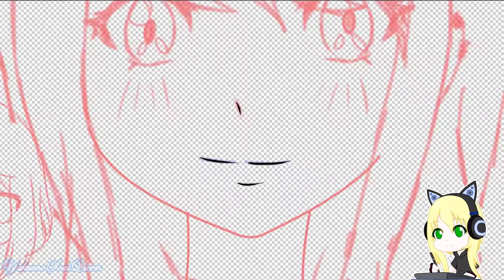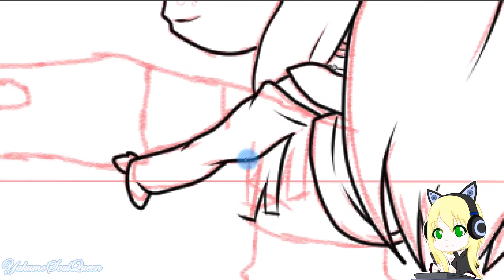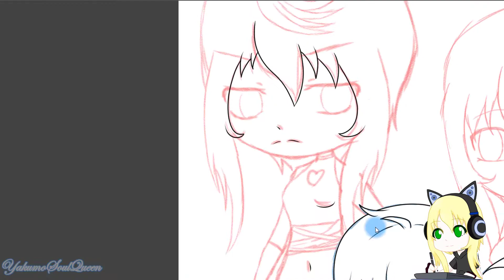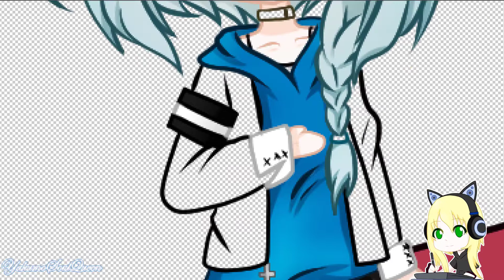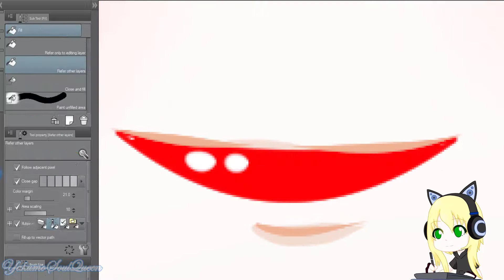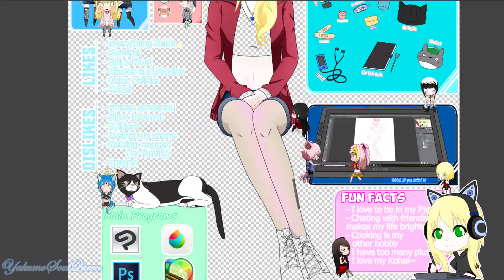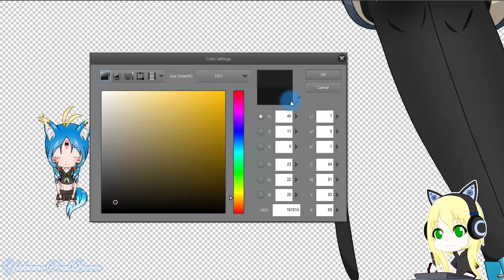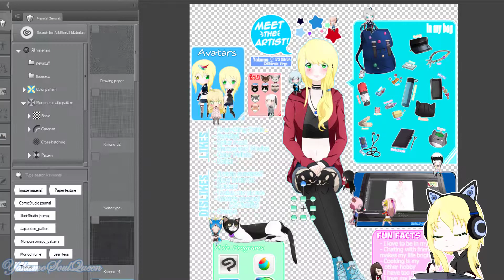[SPEEDPAINT #61] Meet the Artist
*･.｡✧ *:・ﾟ✧★*･.｡✧ *:・ﾟ✧･.｡ *:・ﾟ✧★*･.｡✧

Drawing program: Paint Tool SAI/ Clip Studio paint/MediBang
Tablet: XP-PEN Artist 16
Recording: Camtasia

Songs
ALL SONGS BY LINDSEY STIRLING
I get my songs by buying them on Amazon Music or Itunes

Ending Song: Innocent² instrumental  by Ryo Yamazaki

Full picture: